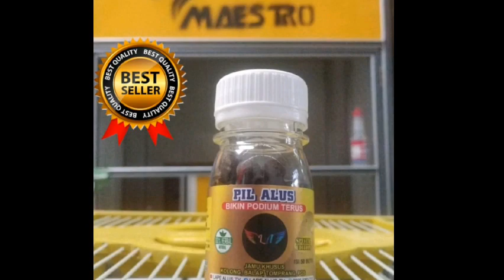JAMU MERPATI YANG LAGI VIRAL | tapi murah lhoo hanya 50 K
team maestro mempersembahkan rahasia untuk naik podium yaitu pil alus yang saat ini dan sudah Dua tahun yang lalu sudah di konsumsi semua player dikandang kami.
Sebagaimana contoh player andalanya NINJA, SATELITE , GOODDAY dan ANARKIS player ini haus akan podium hingga mendapatkan MOBIL di setiap even di Bekasi dari 7 lapak berbeda.

bahan bahan terbuat dari racikan herbal dan yang pasti no 1 dan berkualitas
1. walet
2. madu terbaik
3. telur bebek
4. bahan bahan jamu yg berkualitas no 1 terbaik
( temulawak, kunyit, kencur dan banyak lagi )

jamu pil alus adalah jamu herbal 100%
tanpa efek samping dan mudah untuk setting merpati kesayangan agar bisa Podium 🏆

Khasiat dan Kelebihan :
✔️ Bikin burung giring kenceng / keket
✔️ Bikin burung stabil
✔️ obatnya burung rusak ( blabet , gerobok )
✔️ obatnya burung sakit goham lesu lumpuh dll
✔️ Susah nelur

testimoni player yang sudah juara dalam 2 tahun :
1. NINJA 2x ( mobil )
2. SATELITE 2x ( mobil )
3. GOODDAY 2X ( Mobil )
4. ANARKIS 1x j3 (Mobil)
5. MIMI ( Nmex )
6. FABREGAS ( Nmex )
7. KALUNG ( BOB )
8. PEMBURU API ( Tabanasan )
9. PANGLIMA ( Jagungan )
10. MAESTRO ( perang bintang )
11. Maung ( NMEX)
12. TUTUL ( New Mio)
11. dan banyak sekali di pakai perdana langsung 🏆

Vitamin merpati balap,
dongdang merpati,
jamu merpati ,
jamu merpati kolong ,
jamu merpati pos ,
jamu merpati balap ,
jamu merpati tomprang ,
jamu burung dara ,
jamu burung balap ,
jamu merpati tinggi ,
jamu merpati j4blay
jamu merpati mejaan
jamunya NINJA
jamunyaTeamMaestro
jamuGiringKeket
jamualus
jamu murah

" jamu terbukti dan konsisten juara "

salam satsetsot
salam alus
semoga cocok

racikan terbaik by LAPE ALUS

untuk teman teman yang ingin order link nya ada di bawah ini iya.. Trima kasih